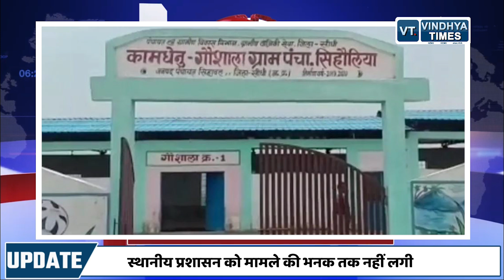सीधी में प्रशासनिक लापरवाहियों से भूखे पेट मर गईं 3 महीने में 61 गायें.